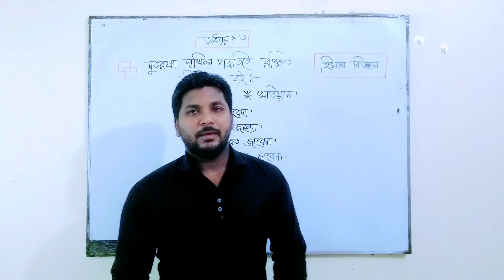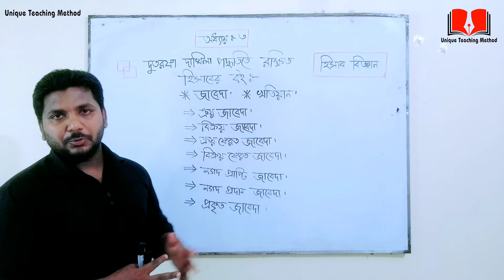দুতরফা দাখিলা পদ্ধতিতে রক্ষিত হিসাবের বই | Sumon Sir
দুতরফা দাখিলা পদ্ধতিতে রক্ষিত হিসাবের বই | Sumon Sir | Unique Teaching Method Commerce

এবার আসুন কমার্স জগতে প্রবেশ করি :-

হিসাববিজ্ঞানের যে সকল ভিডিওগুলো দেখলে আপনার কাছে হিসাববিজ্ঞান পানির মতো সহজ মনে হবে।

আমাদের কিছু কথা। আমরা দুই ভাই
১। মোঃ দেলোয়ার হোসেন (বিজ্ঞান বিভাগ)
২। মোঃ আতিকুল ইসলাম সুমন (ব্যাবসায় বিভাগ)
মূলত ভালো মানের শিক্ষা আপনাদের মাঝে ছড়িয়ে দেয়ার চেষ্টা চালিয়ে যাচ্ছি। জানিনা কতটুকু পারছি তবে এই চেষ্টা আমরা চালিয়ে যেতে চাই। আল্লাহ আমাদের সহায় হউক। আমিন।